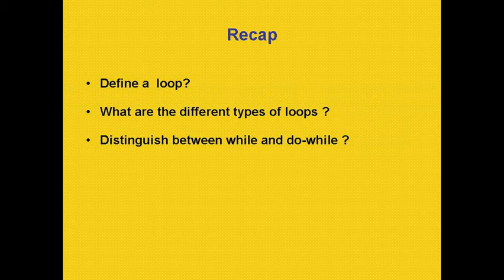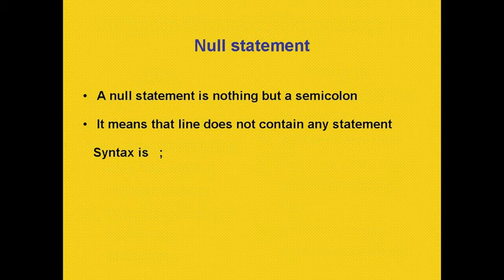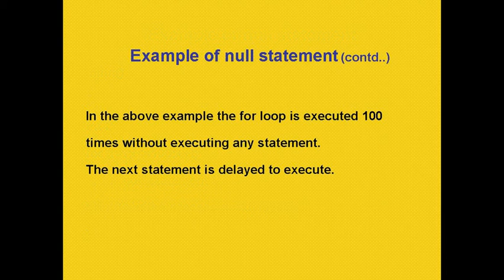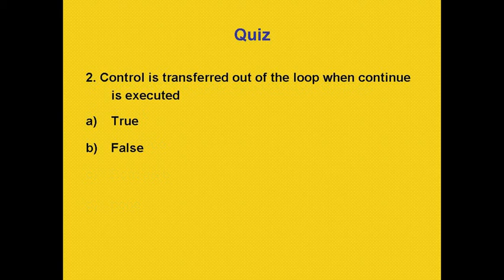DECISION & LOOP CONTROL STATEMENTS 5